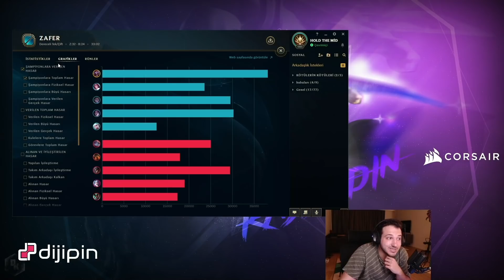1 LV'DA 2 BUFF ÇALARSAM NE OLUR? 🤣 | Kanser Eden FULL KRİT Shaco Orman | KassadinsCreed